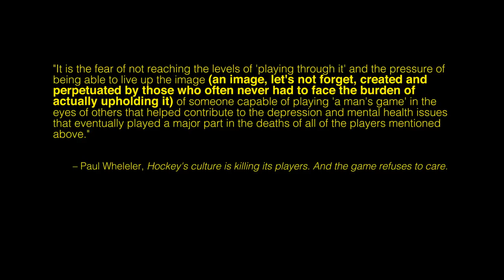Alexzandria S. - Flatline (Official Music Video)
CONTENT ADVISORY: This video contains content and themes that may not be suitable for all viewers.

Music video for "Flatline."
Directed, recorded, and edited by Alexzandria S.
Excerpt is from Paul Wheeler's "Hockey's culture is killing its players. And the game refuses to care," which can be viewed
"Flatline" was written, composed, and recorded by Alexzandria S. The heart monitor sampling belongs to benboncan on Freesound.org.

Lyrics:

Ice flies,
Can’t tie.
Lie, lie,
Go try.
Battered, bloody,
Get the money.
Go honey,
Get out.
Head hurts?
It could be worse.
It’ll run its course.
What’s it worth?
Your career,
End ain’t near.
Don’t steer
Away.

Don’t you
Flat—
line,
Tonight.
You’re too,
Young—
To
Die—

Lights, too bright.
Sleepless nights,
Have to fight,
Live a life.
Must be strong,
Can’t be wrong.
It won’t last long,
Man Up.
Can’t go slow,
Just ignore the blow.
Don’t let it show,
They can’t know.
Take one for the team,
You want victory.
You don’t need
Anything.

Don’t you
Flat—
line,
Tonight.
You’re too,
Young—
To
Die—

It’s not how it used to be.
Take another painkiller
For a better day.
You can’t feel.
Is any of it real?
Drinking away,
Until your final day.
Dead, dead, dead, dead,
Dead, dead, dead
To your mind—

Sit down, please.
Have trust, please.
Put it down, put it down.
Just put it down.
I promise that you’re strong
For admitting something’s wrong.

Don’t you
Flat—
line,
Tonight.
You’re too,
Young—
To
Die—

Don’t you
Flat—
line,
Tonight.
You’re too,
Young—
To
Die—

Don’t you
Flat—.
Want to listen to more of my work, or just keep up with what I’m doing?